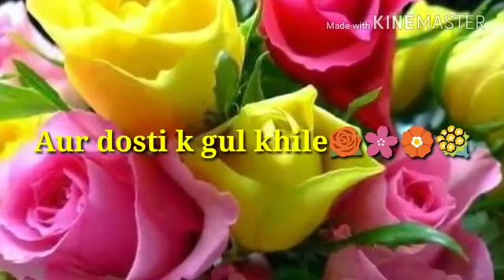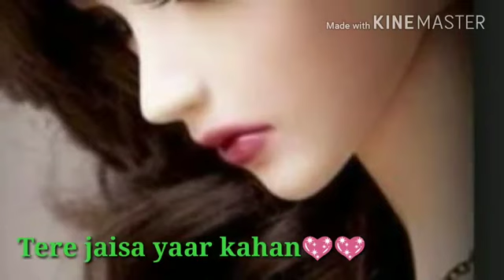Meri jindagi sawari song for whatsapp status